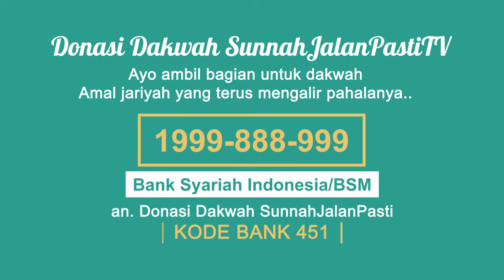Ustadz Riffi Hamdani - Sudah Hijrah Namun Semakin Mudah Bermaksiat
📢 Faidah Asatidz
📚 Sudah Hijrah Namun Semakin Mudah Bermaksiat
👤 Ustadz Riffi Hamdani
Panduan Mendapatkan Siaran Satelit SunnahJalanPasti.TV :

📡 Siaran TV Satelit SunnahJalanPasti TV
Melalui Satelit Telkom-4 Satelit Merah Putih pada:
Frekuensi: 03766,
Simbol Rate: 21818.
Polaritas : H

Melalui Satelit SES-9 Ku Band :
Frekuensi: 11861
Simbol Rate: 45000
Polaritas : H

Informasi Pemasangan Parabola : klik ( Melayani Pemasangan di Seluruh Wilayah Indonesia )

Mari Beramal Jariyah

DIVISI MEDIA DAKWAH
Bank Syariah Indonesia ex BSM (kode 451)
Atas Nama :
Donasi DAKWAH SunnahJalanPasti

DONASI PEMBEBASAN LAHAN PEMBANGUNAN ISLAMIC CENTER
MASJID DAKWAH SUNNAHJALANPASTI
Bank Syariah Indonesia ex BSM (kode Bank 451)
Atas Nama :
Donasi Masjid SunnahJalanPasti

konfirmasi Transfer melalui WA : 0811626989
Kami Persilahkan Bagi yang ingin bergabung dengan grup Info SunnahJalanPastiTV untuk lebih Update dengan Program Kami